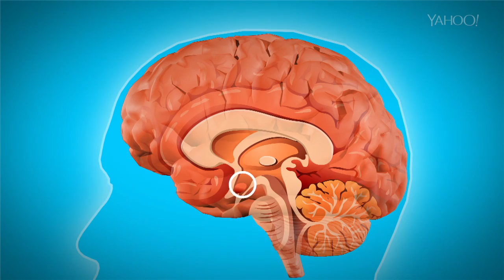Health Detective: Why Do Humans Cry?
Health Detective investigates why humans are the only species that shed tears in response to emotions.